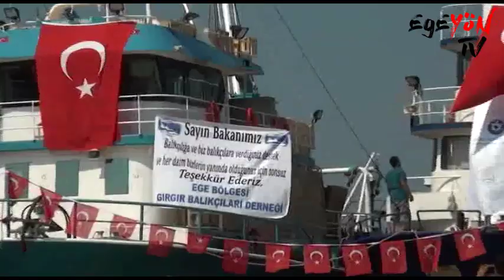İzmir'de Balıkçılar 'Vira Bismillah' Dedi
2018 yılı Balıkçılık sezonu Güzelbahçe Yalı Balıkçı Barınağı’nda düzenlenen tören ile açıldı. Dört ay aranın ardından 1 Eylül itibariyle av yasağı sona ererken balıkçılar gece denize açılarak ağlarını bırakacaklar.